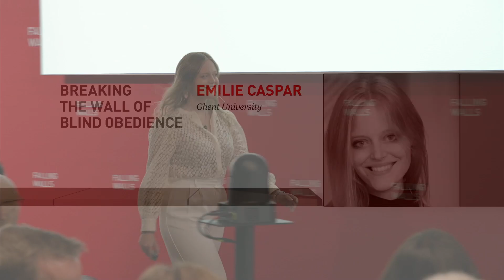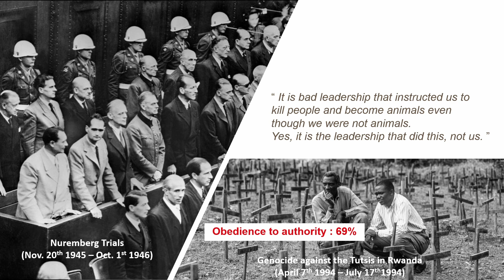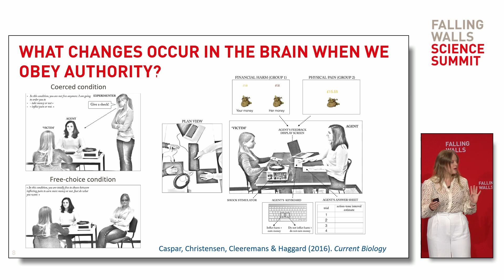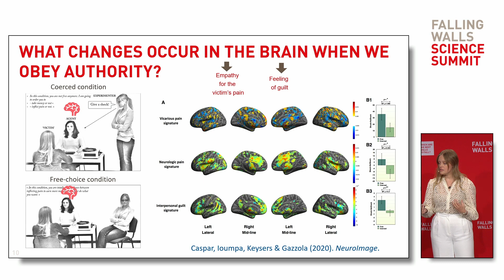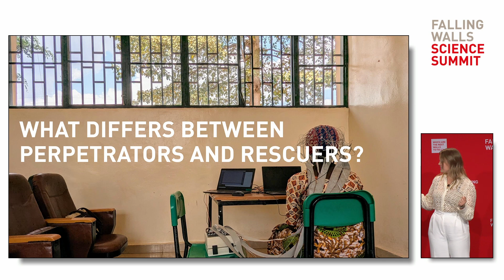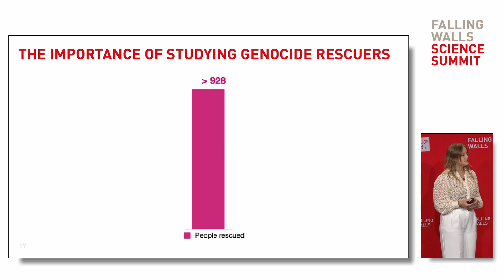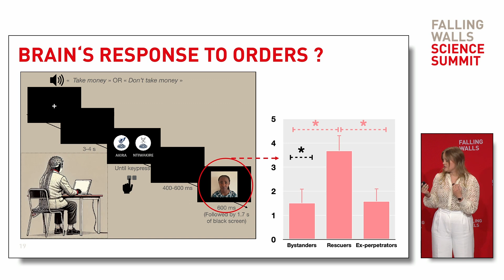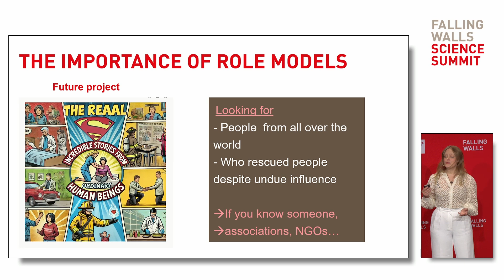Emilie Caspar: Breaking the Wall of Blind Obedience | Science Summit 2024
On 9 November 2024, Emilie Caspar presented "Breaking the Wall of Blind Obedience" at the Falling Walls Science Summit 2024 in Berlin.

Emilie Caspar studies the psychological and neural roots of blind obedience. By analysing brain activity and moral judgment, she reveals why people comply with unethical orders, shedding light on the mechanisms driving obedience in extreme situations.